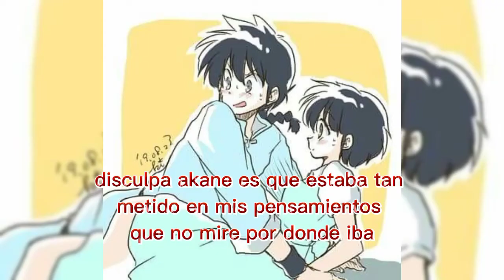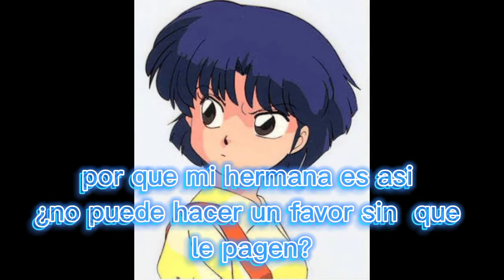♡♡El DESTINO NOS UNIO♡♡ CAPÍTULO: 11